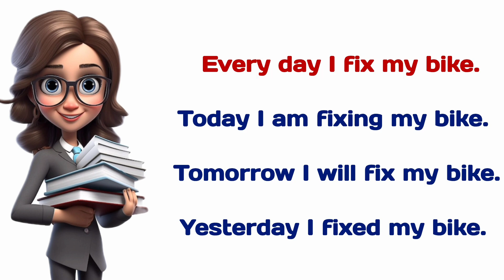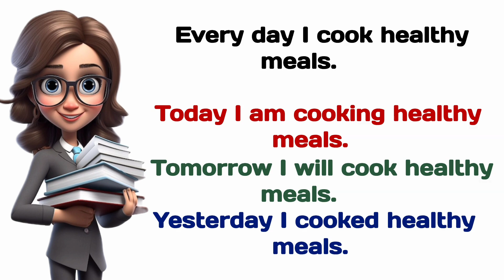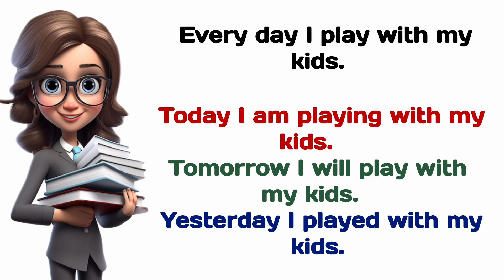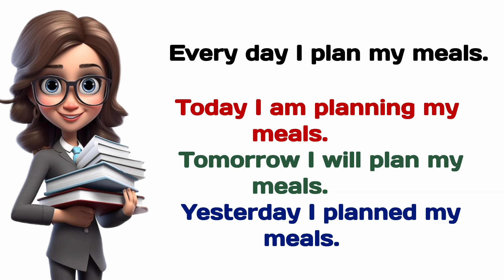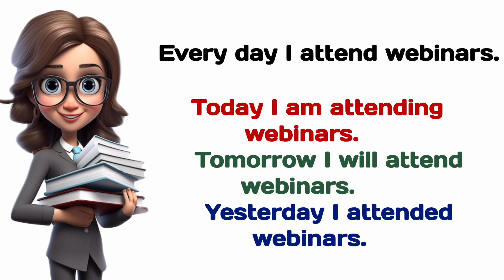Improve your English speaking skills 🗣️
ActionVerbs Vocabulary
Speaking Practice
ESL(English as a Second Language)